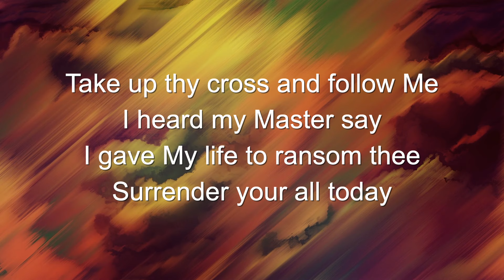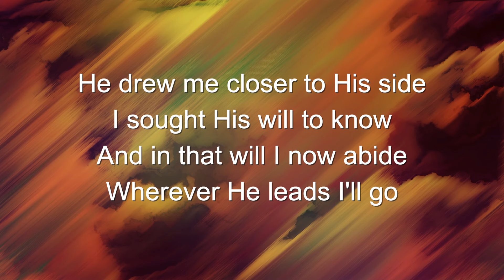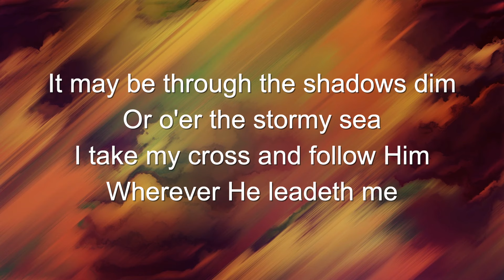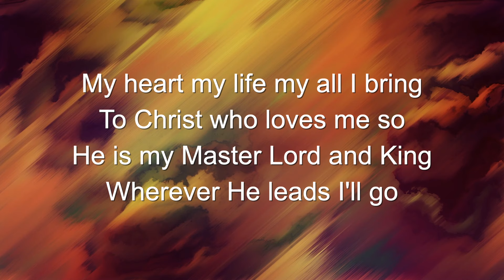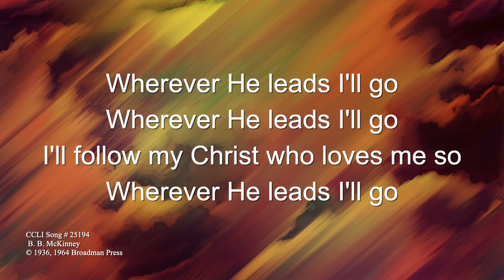Wherever He Leads I'll Go